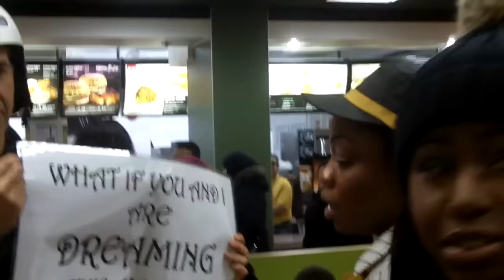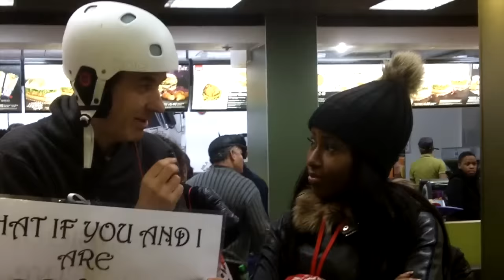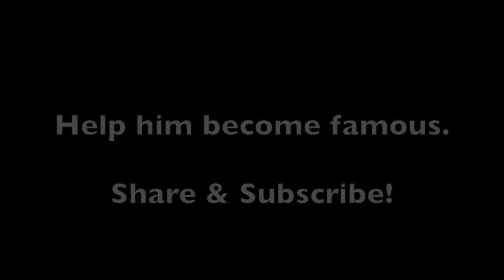The Dream of Peckham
We take to the streets of Peckham.